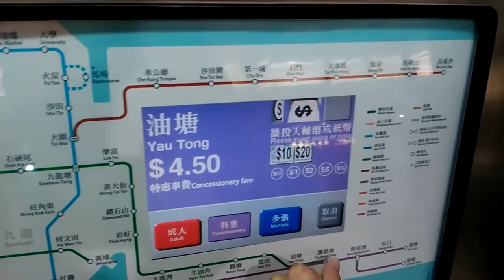售票機的新地圖